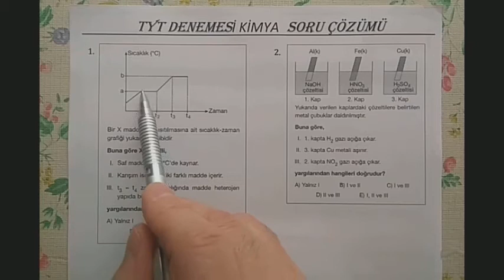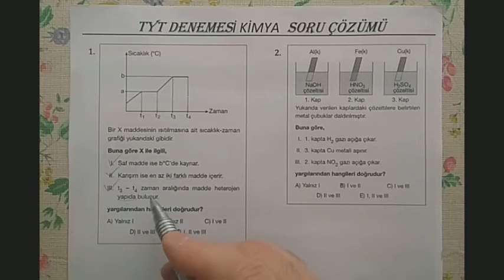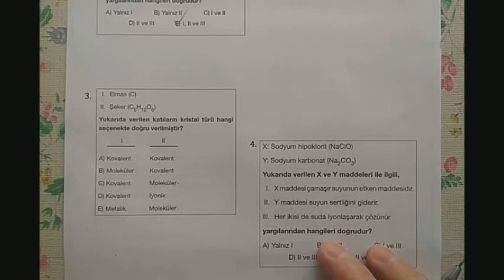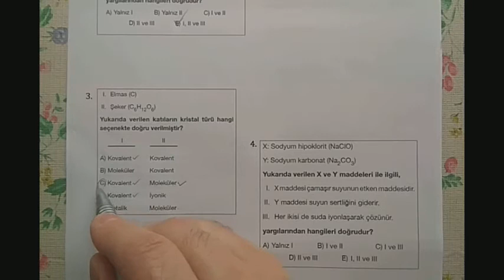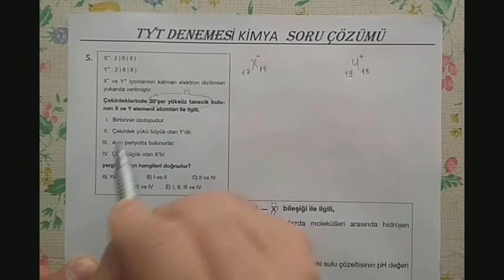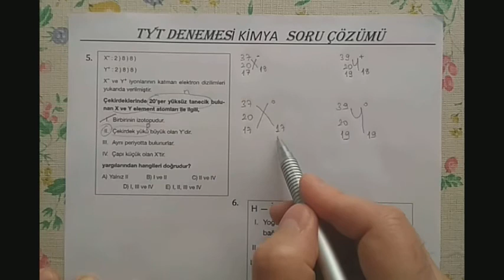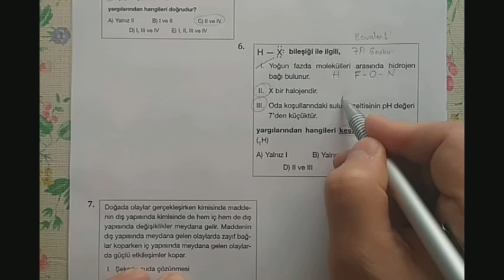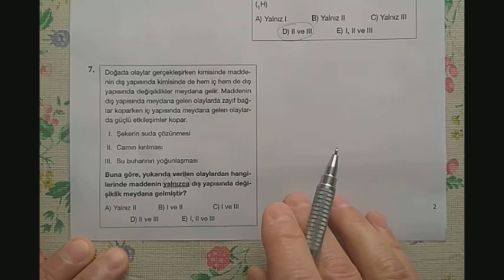12. SINIF VE MEZUNLAR TYT DENEME KİMYA SORU ÇÖZÜMLERİ